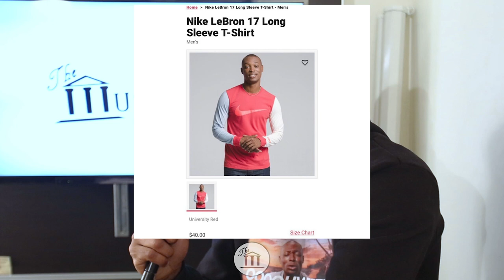Rick Fleur talks Temptation Island, his Scene in Detroit, Modeling for Nike, Puma & More!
Boston's Rick Fleur is a Vet at this point in the Modeling game but he has been dabbling heavy in Acting as well! You might recognize him mainly from being on Temptation Island Season 2, but he's also had a small role in the Movie Detroit. Rick's been on TheMuseum before but he returns to Sit Down with Noble to update us on his progress. "Exhibiting The Culture's Stories."

Video was Directed/Edited By: @Le_GooLord

Rick Fleur